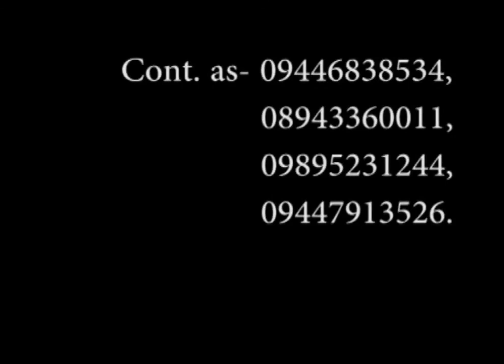Fr. Saiju Thuruthel MCBS യോഗ ക്രിസ്തിയ ജീവിതത്തിൽ.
യോഗ ക്രിസ്തിയ ജീവിതത്തിൽ.